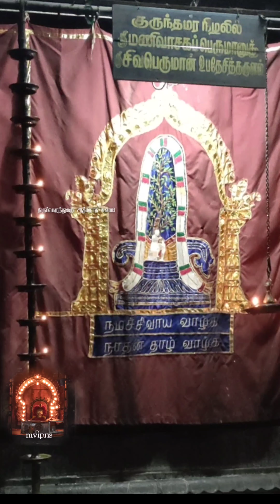அகிலம் ஆளும் ஆத்மநாதர் ஆலய அர்த்தஜாம பூஜை தரிசனம்